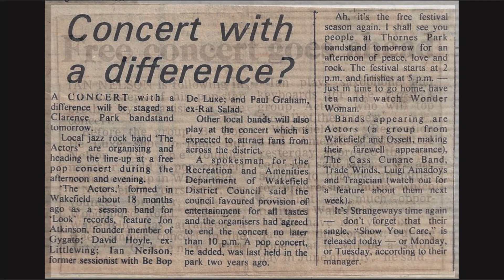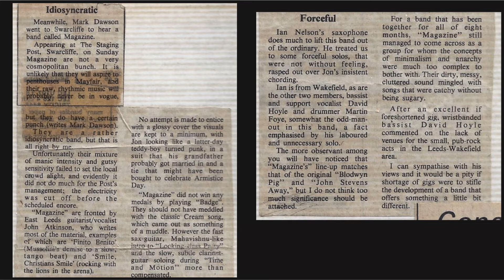The Actors - Finito Benito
Song by: Jon Atkinson

At this time The Actors were:

Jon Atkinson - Guitar and Vocals
Iain Nelson - Saxophone and Electric Piano
David Hoyle - Bass and Backing Vocals
Paul Graham - Drums and Percussion

In this recording David Hoyle plays acoustic guitar and he Electric Piano solo.